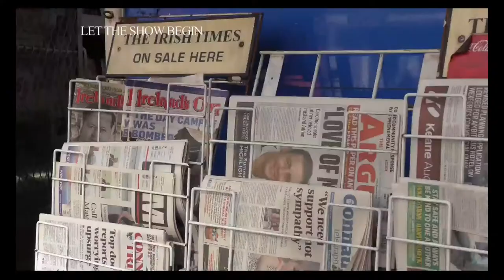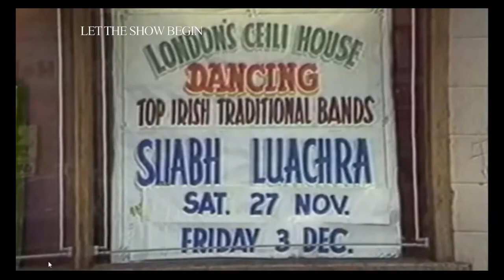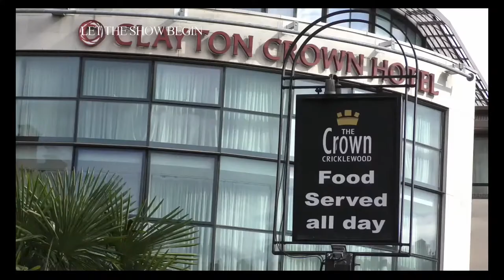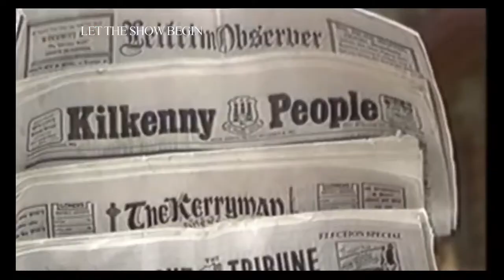LET THE SHOW BEGIN BY PAT HAYES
LET THE SHOW BEGIN BY PAT HAYES 23RD AUGUST EPISODE